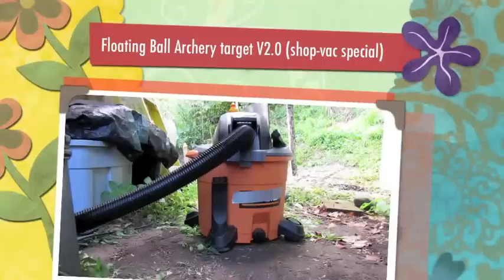Floating Ball Archery Target V2.0 (shop vac special)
This is the shop vac version of the Floating ball target.
with a couple of slow motion shots from my Canon SX50
Ragim bow  , Easton Axis arrows. From 3R.
The fur is just to cover up the bolts.
Reminder,  do an  audio swap with some music